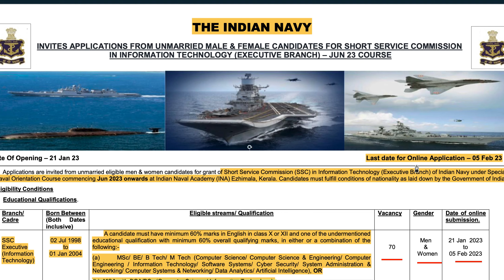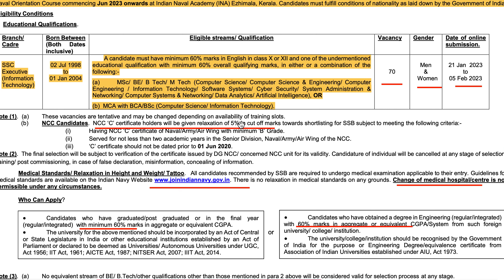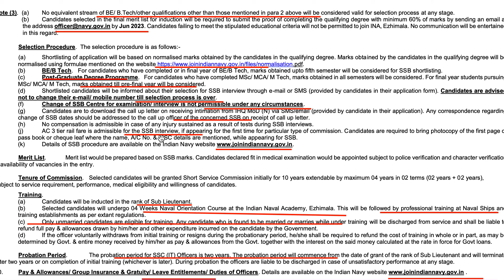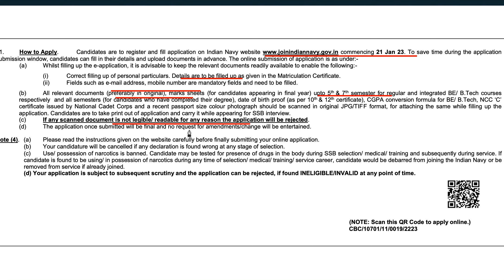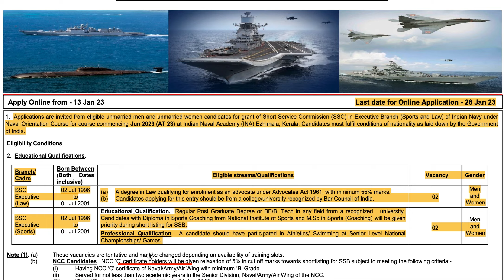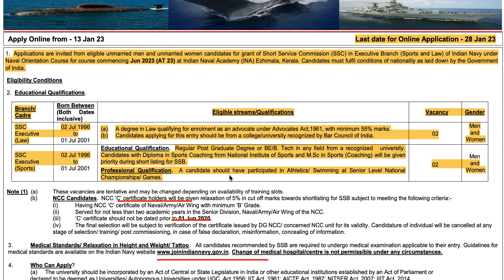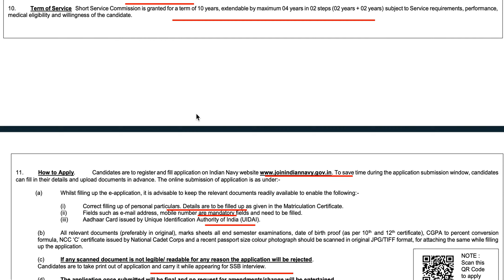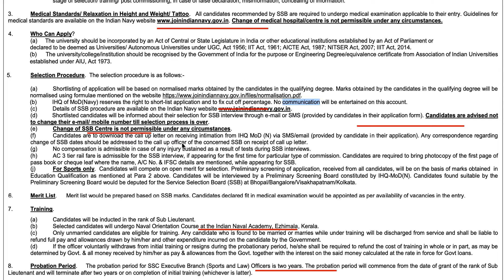இந்திய கடற்படை வேலை 2023 | Indian naval SSC recruitment 2023 tamil 2023 | Central govt jobs 2023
இந்திய கடற்படை அகாடமி 2023 | SSC Indian naval recruitment 2023 tamil 2023 | Central govt jobs 2023 | இந்திய கடற்படை வேலை 2023